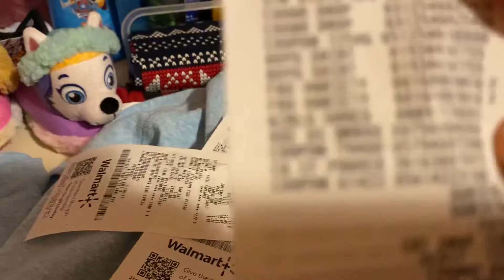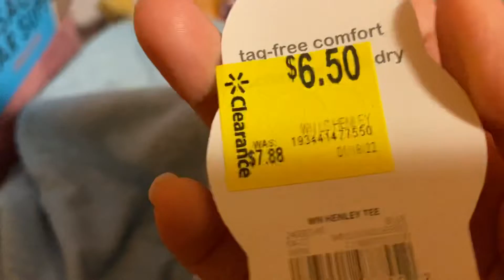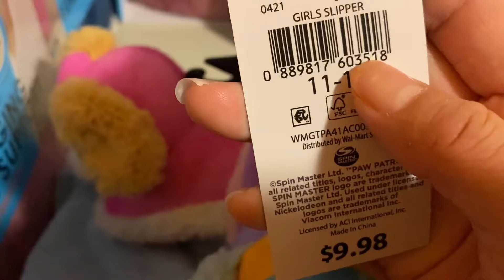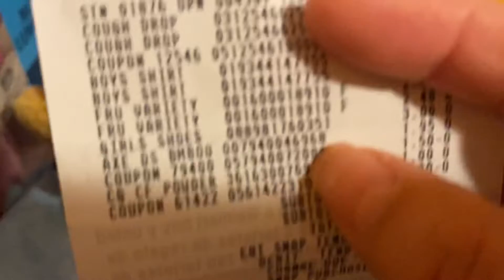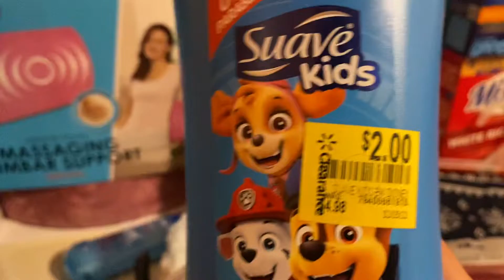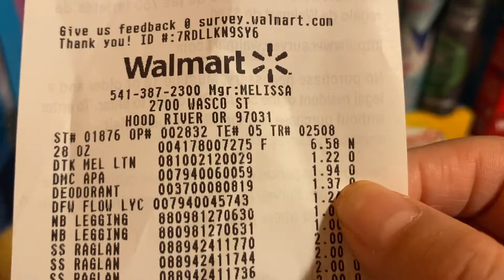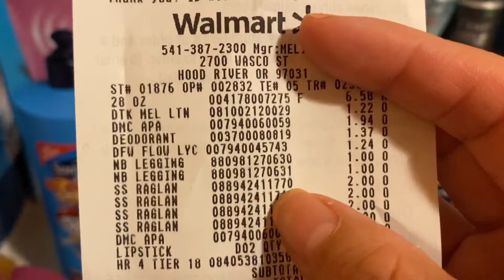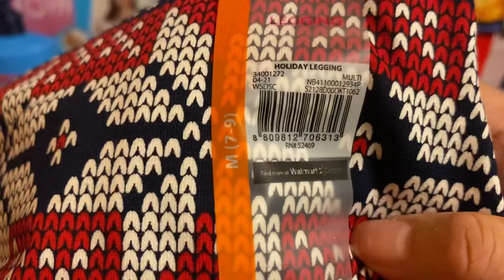🎁🏃‍♀️walmart ibotta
😱🍀especiales en Walmart y rembolso de Ibotta